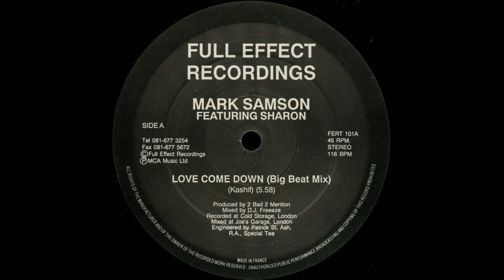Mark Samson - Mind Directed Energy (Sub Level 1 Mix)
Mark Samson featuring Sharon / Mark Samson – Love Come Down / Mind Directed Energy

Artist: Mark Samson
Label : Full Effect Recordings
Catalog : FERT 101
Country : UK
Released : 1991
Genre / Style : Electronic, Breakbeat, House, Techno